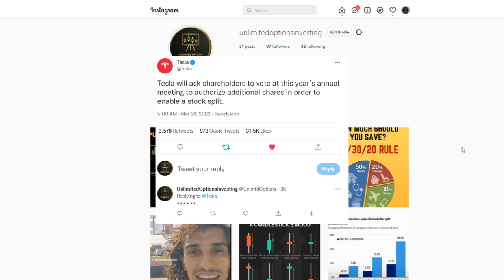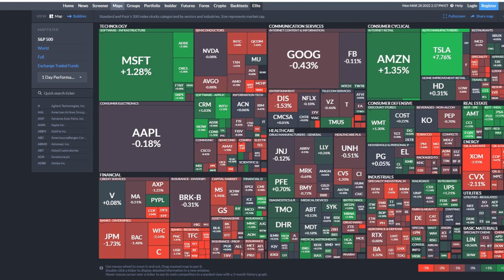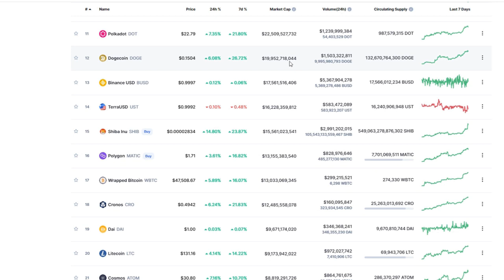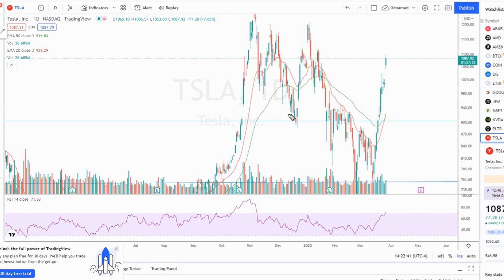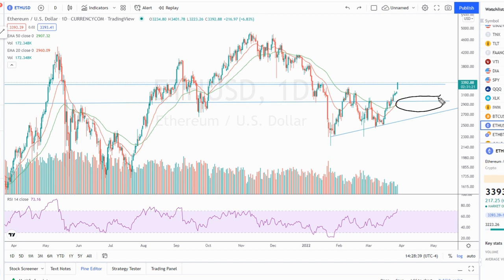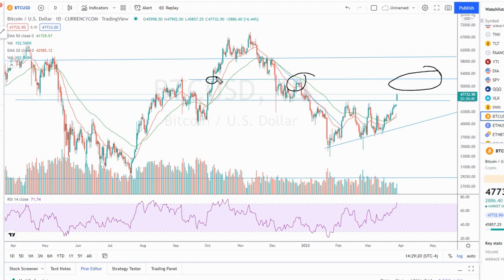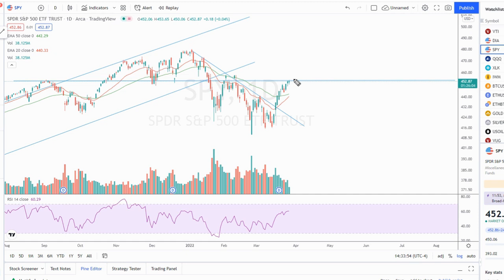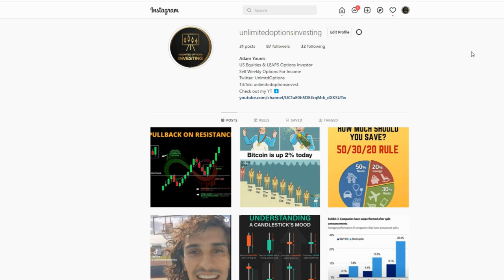Tesla Stock Split NEWS & Crypto BREAKOUT! | TSLA BTC ETH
That tweet from Tesla sent the stock on a BIG jump today, gapping up from an already strong couple of weeks.

Meanwhile, Bitcoin finally broke its overhead resistance at 46k, while Ethereum broke 3400.